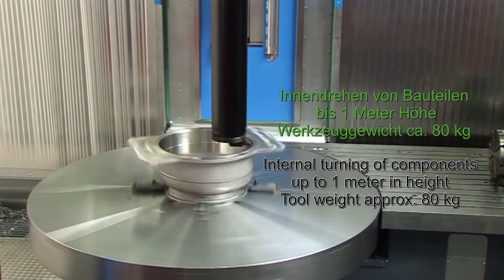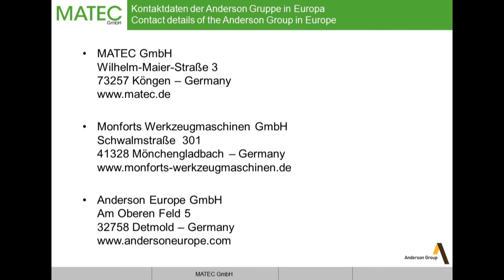Matec 5 axes 2018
5 Axis Machining, Matec